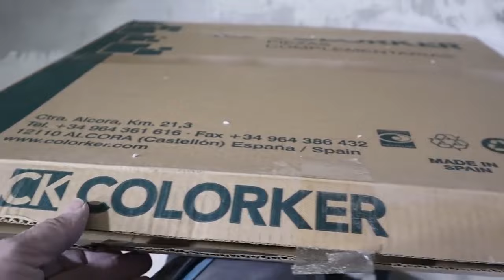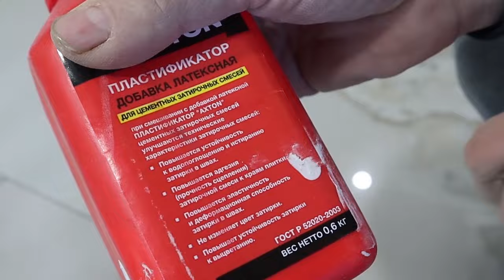Подготовка и укладка ковра из плитки от А до Я.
Здесь смонтировано четыре части пяти летней давности для общего понятия, Мой канал на Яндекс Дзен